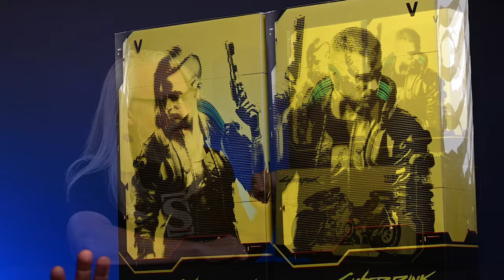Cyberpunk 2077 V Male & V Female + Yaiba Kusanagi PureArts Figures | Deep Dive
Sideshow Collectibles and PureArts present the Cyberpunk 2077 V Male & V Female + Yaiba Kusanagi PureArts Figures Unboxing & Review in this episode of Deep Dive with host Terry Smith!

Sideshow and PureArts are proud to present new video game figures from Cyberpunk 2077. PureArts has partnered with the renowned studio CD Projekt Red for this premium sixth scale articulated action figures line featuring both V Male & V Female.

From the most anticipated video game of 2020, PureArts presents the Yaiba Kusanagi with Male bundle.

This set includes a V premium action figure and Sportbike (will come finely painted with die-cast parts and LED device).

Timestamps
0:00 - Packaging
3:01 - Figure Unboxings
10:45 - Bike Unboxing
18:23 - Figure Posing
27:15 - Figure Photography